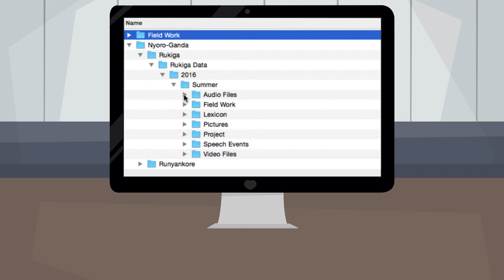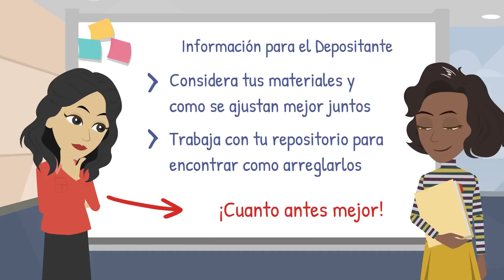Disposición de Archivos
Este tutorial se trata de los métodos de disposición de archivos para la documentación y el archivo del idioma. En este video veremos cómo puede organizar sus archivos para depositarlos en un acervo.

Este material se basa en trabajo apoyado por la National Science Foundation bajo la subvención número BCS-1653380. Cualquier opinión, conclusión, recomendación o hallazgo expresado en este material es de los autores y no refleja necesariamente las opiniones de la National Science Foundation.